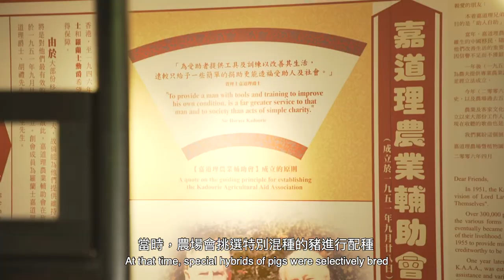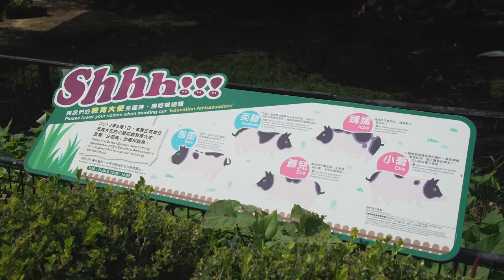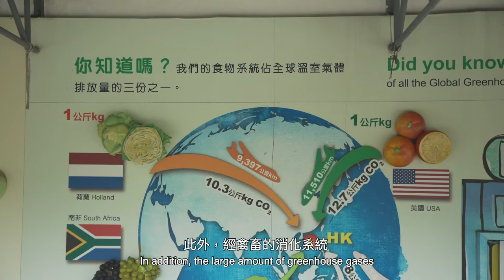網上導賞團 ‧ 豬舍│Virtual Guided Tour ‧ Pigsties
透過短影片「參觀」嘉道理農場暨植物園的不同景點；除了認識本園於動植物保育、環境教育及推動永續生活的工作外，更可了解更多本地有趣的動、植物及其背後的保育信息，學會與環境和諧並存。

‘Visit’ KFBG’s various attractions through short videos; get to know KFBG’s work in flora and fauna conservation, nature education and promoting sustainable living, as well as the interesting stories behind native plants and animals in Hong Kong.  Learn to live in harmony with the environment.